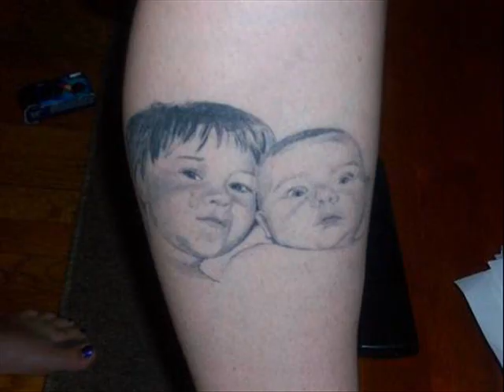Mostly Womens like Baby Tattoo Designs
Find some Baby tattoo designs
baby tattoos
baby name tattoos
baby footprint tattoos
baby tattoo designs
baby angel tattoos
baby tattoo
tattoo ideas
tattoo pictures
tatu baby tattoos
baby feet tattoos